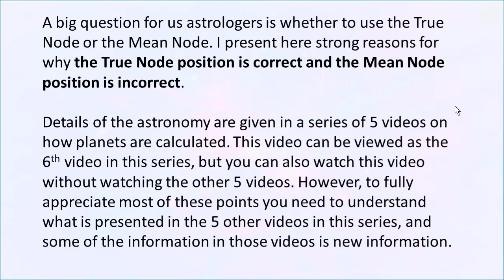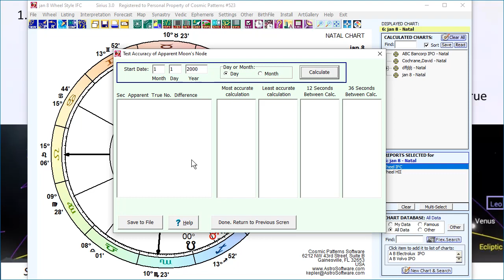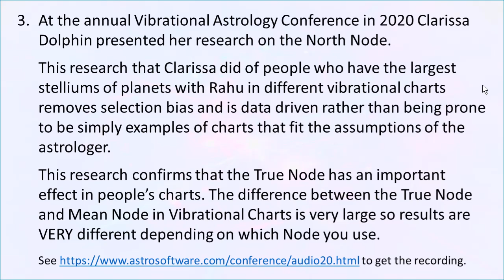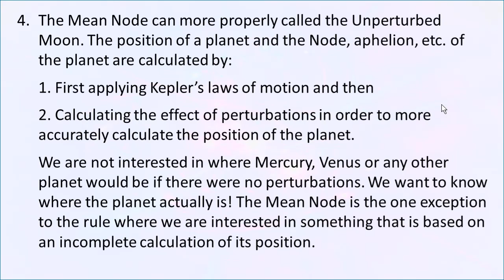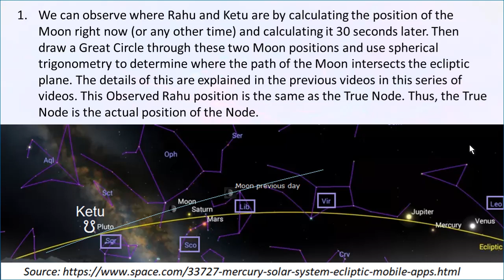The True Node is Correct According to New Analysis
New analysis of the True Node shows that the True Node is the actual node of the Moon. Before the careful analysis of the True Node position discussed in this video it was unclear whether the True Node is really "true". The new analysis shows that the True Node clearly is the position of the Moon's Node.

This video summarizes a few key points from a series of 6 videos that in total is nearly 3 hours long on the Orbits of Planets and what the Mean Node and True Node are. In this video it is mentioned that there are additional videos available for a subscription, but the se additional videos are now available for free to everyone! Here is a link to a playlist of 11 videos about the Moon's Nodes